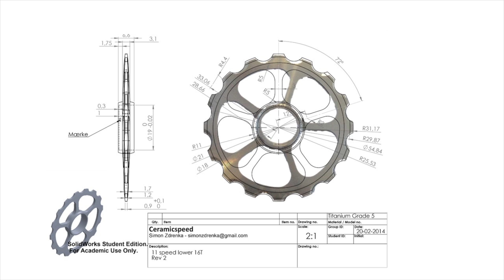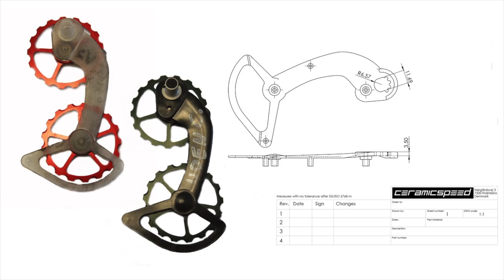CeramicSpeed launches the world’s fastest pulley wheel system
CeramicSpeed releases the only 17-tooth pulley wheel system on the market, a real advancement for the cycling world. Developed and produced in Denmark, the new CeramicSpeed Oversized Pulley Wheel System starts the energy savings at 2.4 watts thanks to the 60 % lower friction achieved, compared to commonly used bearings on the market.

The performance of the system is given by the size of the pulleys, the CeramicSpeed bearing quality and the design of the cage, all developed by CeramicSpeed and tested and proven by third party independent test lab Friction Facts. Tests have been made at 95 RPM in 53/12 gear, using a Reactive Torque Pulley Tester (RTPT).

BIGGER - proven to be better!